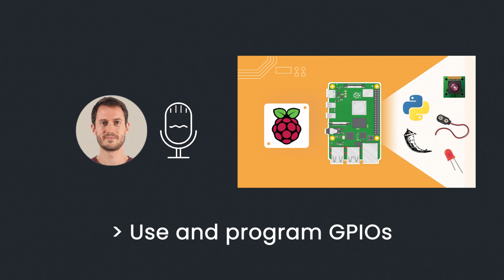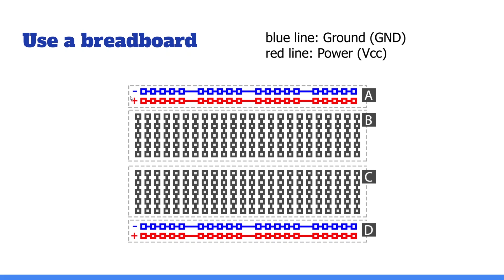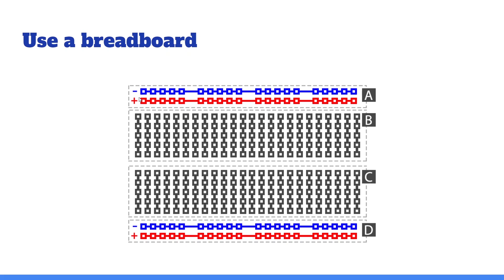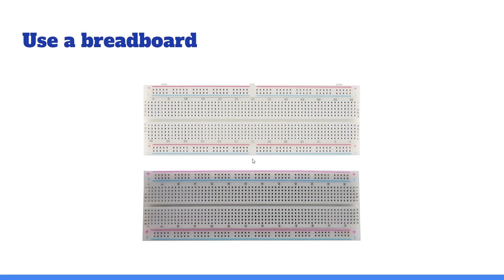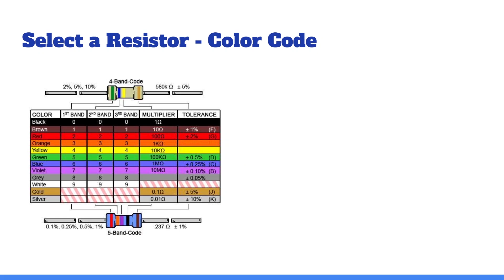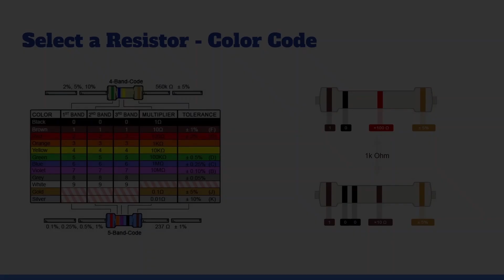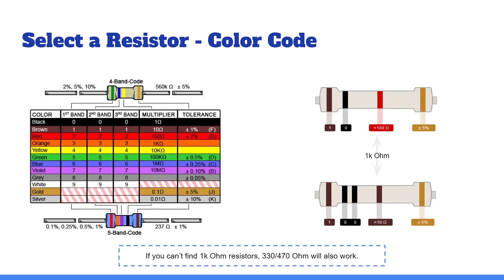Breadboard and Resistor Color Code - Raspberry Pi 5 Tutorial (#4)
In this Raspberry Pi tutorial you will understand how a breadboard works and how to pick the correct resistors (with color code), so that you can build hardware circuits in the following tutorials.

⏱️ Chapters
(00:00) Understand how a breadboard works
(05:03) Read the color code and pick the correct resistor